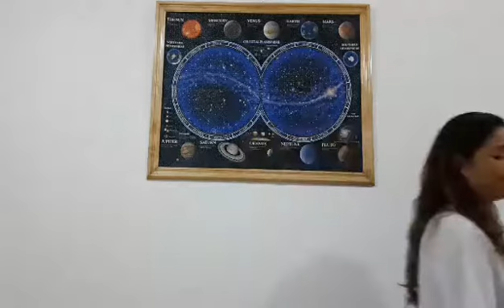Las computadoras de Harvard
Andrea Jiménez, del grupo de Astronomía Chakana, de Rosario (Argentina) nos trae las historias de esas mujeres que cambiaron la astrofísica de estrellas para siempre.